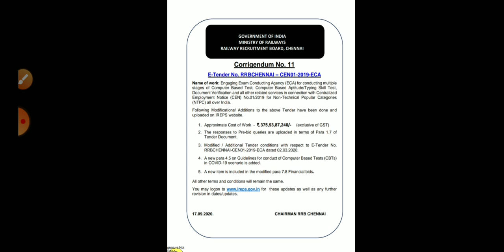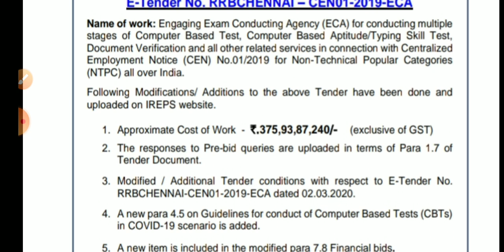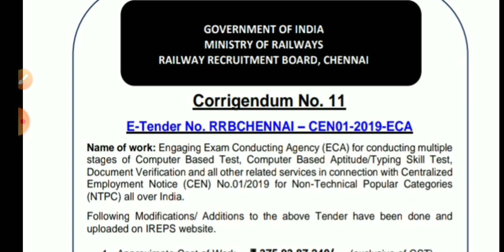RRB ntpc exam date /rrb ntpc corrigendum 11/ rrb ntpc exam date 2020/rrb ntpc exam/when ntpc exam